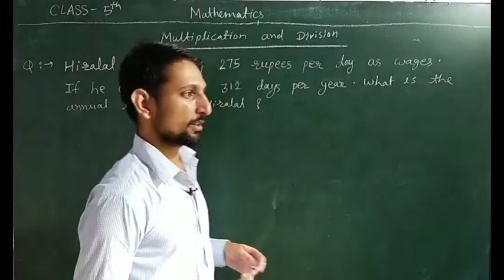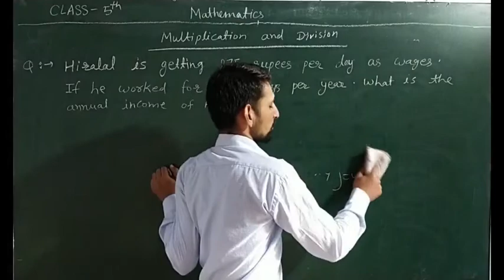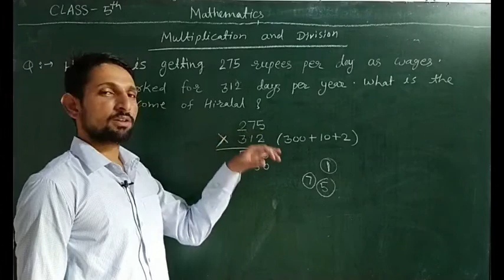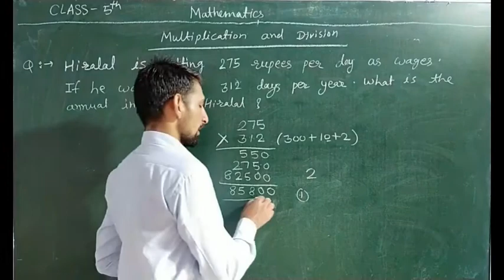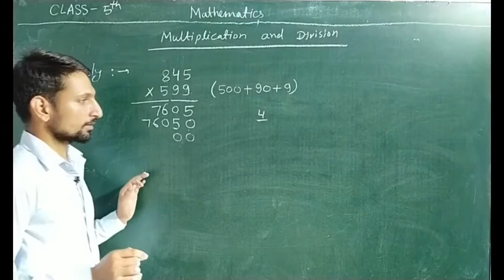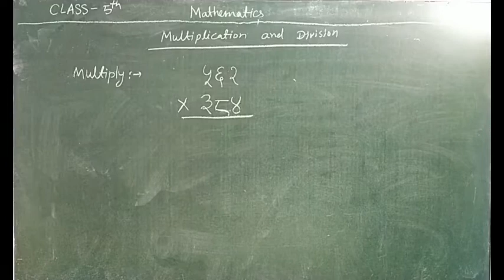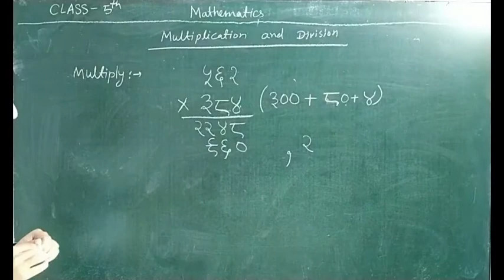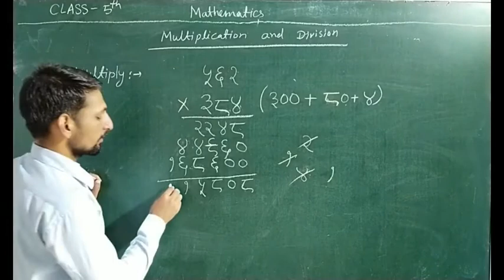Class-5th, Ch.-3, Multiplication and Division, (L-1)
Saint S N Public Sr. Sec. School Ajeetgarh